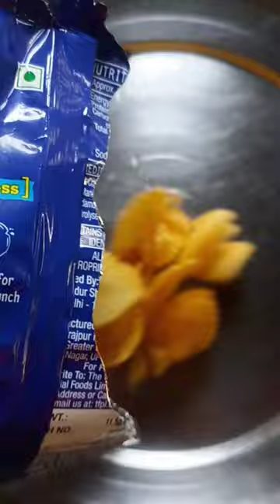gajab tarike se banya jolo chips ko ghar me🤯😱@mrmiko2.0 @itssukku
i made jolo chips at home 🤯😱@mrmiko2.0 @itssukku

doctor wala dikhao
boys vs girls
123 go challenge in hindi
blackeock company
bepanah
abbu
auto expo 2023 India
alu vaikuntapurathru song in hindi
bhagyalakshmi full episode today
arsenal military academy Chinese drama
clean shave
carrom powder
challenge
chaumim competition
dandruff khatam karne
drishyam 2
drishyam 2 full movie
electric eel vs animals
ff content for YouTube
fish
funny video
full movie dubbed
flames season 3
honda city 2023 new model
horror sound
Indian movie
Instagram video
iphone12 vs 13 vs 14
iron man 1
ishan ali roaster
juhi chawla on shahrukh khan
Kim taehyung wife
kapil sharma
kismat ki lakiron se today episode
ladwa
learnvern
maruti eeco modification
metro train
mirzapur full movie
mithai
monkey makeup
naagin 6 episode 10
monti roy viral news
odia comedy
odho Meri odho meri
pyar wala
project work designs
ruhna
qalandar Tu bandeya
saira sattani video
short
skeleton
soumya drama
wanda hot short
tarak mehta ulta chashma 3251
things  that are bigger than  you think
 tod song shorts
vishal south movie
vk bhuriya 2023 remix dj tumdi
word for honor hindi dubbed
saop